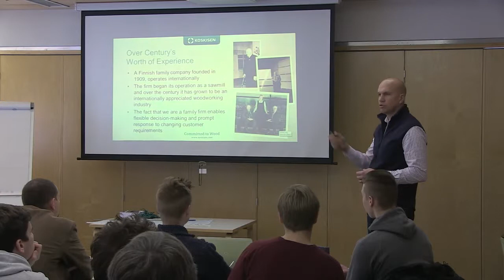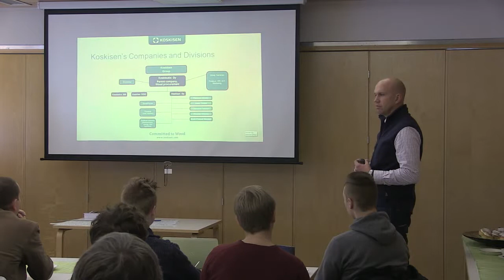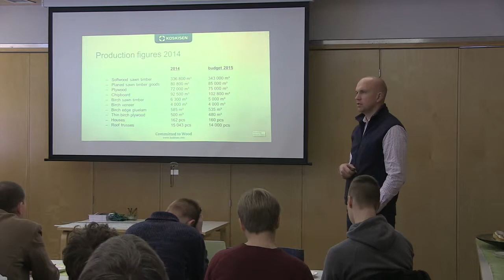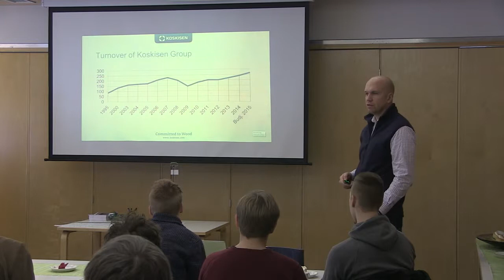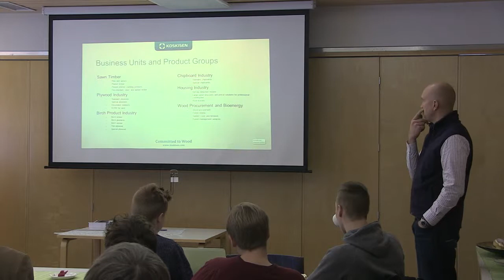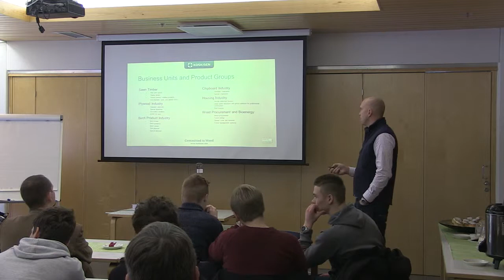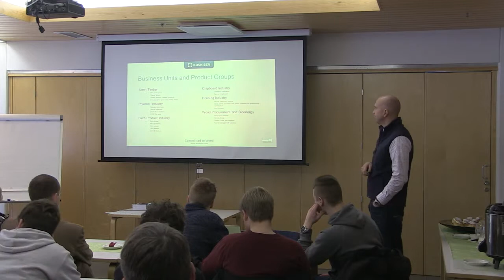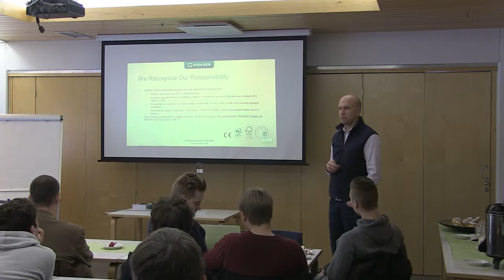Motivation Workshop - Day 3: Visiting Koskisen sawmill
Visiting Koskisen sawmill. They gave us a presentation about their company, it's history and their values.